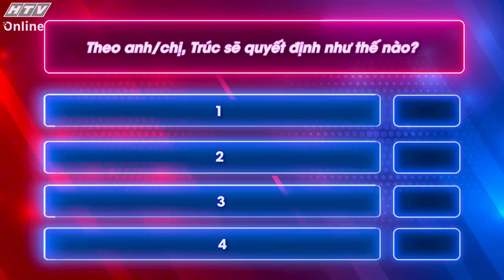Chuyện Nhà Chưa Tỏ | Tập 8 | "Bất bình" chồng, chụp màn hình up Facebook - nên hay không nên?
Vì giận hờn mà chị vợ đã khiến chồng mình "một pha xấu hổ" trên mạng xã hội. Liệu hành động đó có cần thiết hay không? Hãy cùng lắng nghe những chia sẻ đến từ đội chơi Kim Đào - Tống Yến Nhi nhé!! 🤩

"Chuyện nhà chưa tỏ" phát sóng lúc 20g20 thứ ba hàng tuần trên kênh HTV7.

"Chuyện nhà chưa tỏ" là chương trình mang tính giải trí cao đồng thời đưa ra nhiều góc nhìn thú vị thông qua những tình huống "chuyện nhà tôi đó", "chuyện to chuyện nhỏ"... Chương trình do Trần Anh Huy và Đàm Phương Linh dẫn dắt.